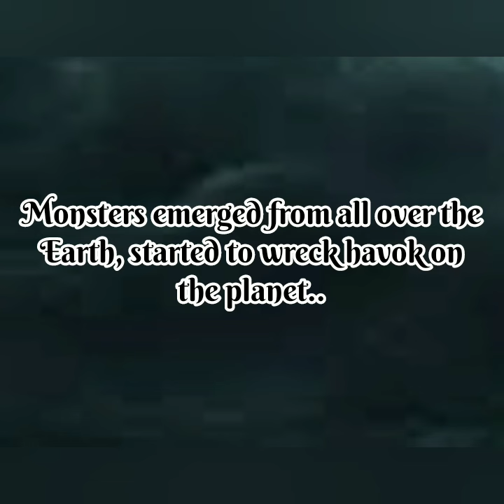Godzilla:The Invenasion / AI Comic ( Pt.2)